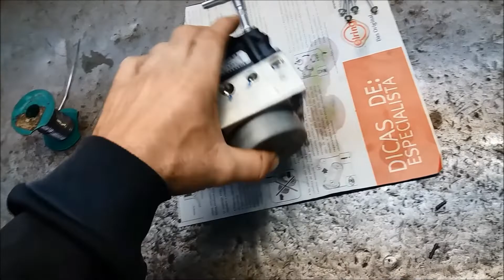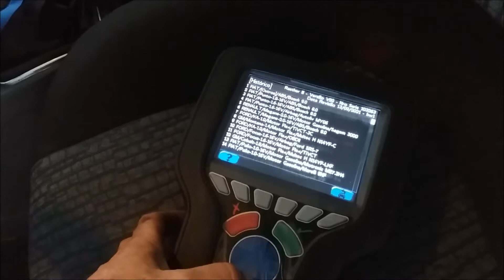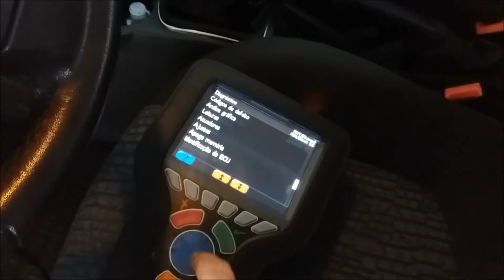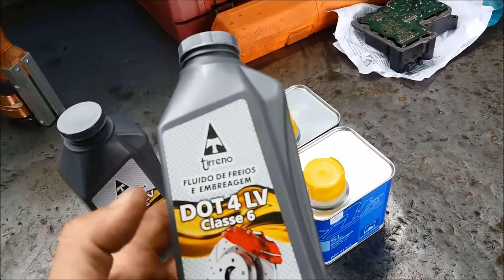Quase R$10.000 num módulo de ABS novo!? Defeito no freio, pedal duro. Conserto do módulo do ABS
MECÂNICA PAGLIARINI